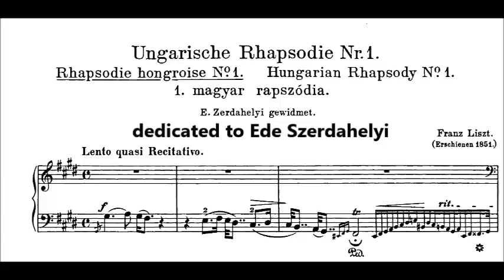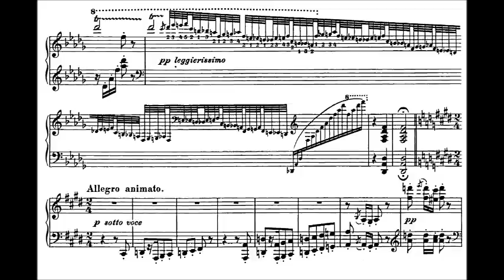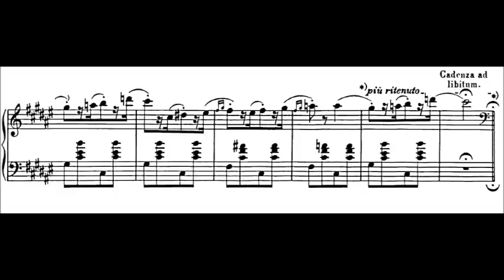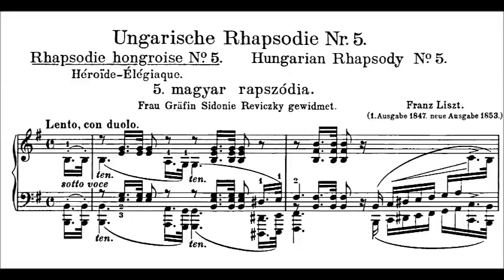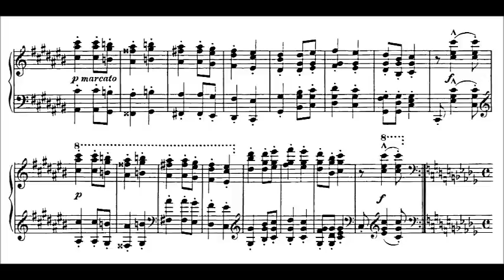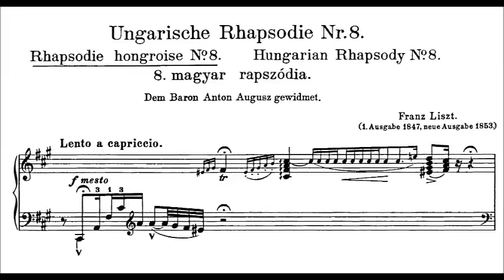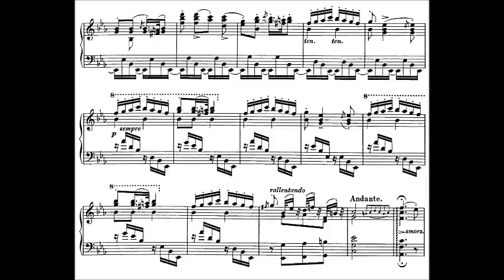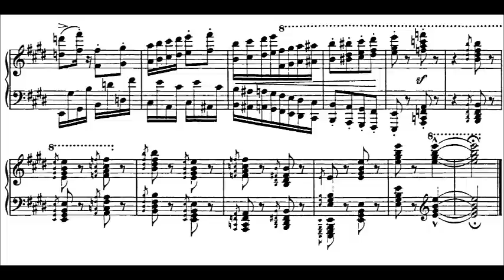Franz Liszt - Hungarian Rhapsodies 1-10 (1846-53) [Roberto Szidon]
Franz Liszt (Hungarian: Liszt Ferencz, in modern usage Liszt Ferenc 22 October 1811 – 31 July 1886) was a prolific 19th-century Hungarian composer, virtuoso pianist, conductor, music teacher, arranger, organist, philanthropist, author, nationalist and a Franciscan tertiary during the Romantic era.

Hungarian Rhapsodies Nos. 1-10 S. 244

#1. (0:00) Dedicated to Ede Szerdahelyi based on 3 different tunes by Ferenc Erkel
#2. (14:08) Dedicated to Comte László Teleki. Themes by  Liszt and Heinrich Ehrlich. Beginning is of Romanian origins.
#3. (23:57) Dedicated to Comte Leó Festetics. First section is a Hungarian Verbunkos, second section is of Romanian origin.
#4. (27:56) Dedicated to Comte Casimir Esterházy. The first part is a Verbunkos of unknown origins but the other parts are likely based on works by  Antal Csermák.
#5. (32:40) Dedicated to Comtesse Sidonie Reviczky, Subtitled Héroïde-élégiaque. The tunes in this rhapsody originate from a Hungarian dance by József Kossovits, entitled Hősi elégia.
#6. (42:58) Dedicated to Comte Antoine d'Appony. The first of the themes is a song Chlopitzky nóta, a tune Cserebogár, sárga cserebogár  and a fast Verbunkos.
#7. (49:39) Dedicated to Baron Fery Orczy.  Based on two original Hungarian folk songs, entitled Nincsen nékem kedvesebb vendégem and Nem láttam én télen fecskét.
#8. (55:04) Dedicated to Baron Anton Augusz. The first part of this rhapsody is based on a Gypsy song heard by Liszt in the autumn of 1846, Káka tövén költ a ruca. The second part is based on the middle section of Mark Rózsavölgyi's Víg szeszély csárdás.
#9. (1:01:18) Dedicated to Heinrich Wilhelm Ernst. Subtitled Pesther Carneval. Liszt used five themes in this rhapsody. The first of these, possibly Italian in origin, can be found in one Liszt's manuscript notebooks. The second theme is a csárdás by an unknown composer. After the third theme, which is an unidentified folk tune, Liszt quotes an authentic Hungarian folk song, A kertmegi káposzta. The final theme quoted is a third folk tune, Mikor én még legény voltam.
#10. (1:12:08) Dedicated to Béni Egressy. Subtitled "Preludio"
The entire rhapsody is based on Béni Egressy's Fogadj Isten, which was published in May 1846 in honor of Liszt.

Roberto Szidon, piano
DGG recording 1972

The Hungarian Rhapsodies, S.244, R.106 (French: Rhapsodies hongroises, German: Ungarische Rhapsodien, Hungarian: Magyar rapszódiák), is a set of 19 piano pieces based on Hungarian folk themes, composed by Franz Liszt during 1846–1853, and later in 1882 and 1885. Liszt also arranged versions for orchestra, piano duet and piano trio.

Some are better known than others, with Hungarian Rhapsody No. 2 being particularly famous and No. 6, No. 10, No. 12 and No. 14 (especially as arranged for piano and orchestra as the Hungarian Fantasy) also being well known.

In their original piano form, the Hungarian Rhapsodies are noted for their difficulty.

Liszt incorporated many themes he had heard in his native western Hungary and which he believed to be folk music, though many were in fact tunes written by members of the Hungarian upper middle class, or by composers such as József Kossovits, often played by Roma (Gypsy) bands. The large scale structure of each was influenced by the verbunkos, a Hungarian dance in several parts, each with a different tempo. Within this structure, Liszt preserved the two main structural elements of typical Gypsy improvisation—the lassan ("slow") and the friska ("fast"). At the same time, Liszt incorporated a number of effects unique to the sound of Gypsy bands, especially the pianistic equivalent of the cimbalom. He also makes much use of the Hungarian gypsy scale.